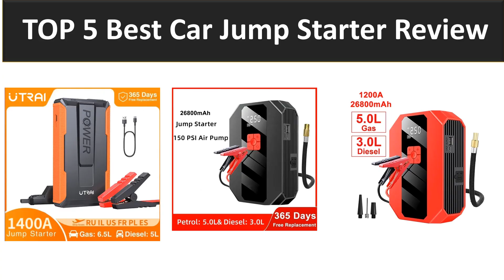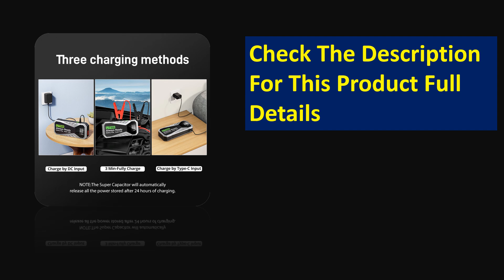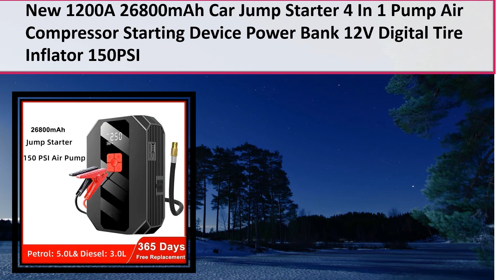5 Best Car Jump Starter Review 2024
5 Best Car Jump Starter Review 2024

1. 5 In 1 Car Jump Starter Air Pump Power Bank Portable Air Compressor Cars

2. BUVAYE Car Jump Starter Air Pump Outdoor Portable Power Lamp

3. Car Tire Inflator & Jump Starter Vehicle Jump Starter with Tire Inflator

4. TRAI-Car Jump Starter Power Bank, Portable Car Battery Booster Charger

5. BUVAYE 4 in 1 Car Jump Starter Air Pump 150PSI Tyre Compressor 2000A

car jump starter
jump starter
battery jump starter
portable jump starter
jump starter pack
portable car battery charger
gooloo jump starter
car battery jump starter
best jump starter
portable battery jumper
battery jumper pack
jump start battery pack
battery jump box
battery jumper
hulkman jump starter
jumper box
best portable jump starter
portable car jump starter
best battery jump starter
tacklife jump starter
best car jump starter
gooloo gp4000
jump box for car
car battery booster
best portable car battery jump starter
audew jump starter
noco battery jumper
hulkman alpha 85
car jumper
portable car battery jumper
jumper pack
best car battery jump starter
car battery jumper
jump pack for car
battery starter
portable car charger
jump starter with air compressor
jumper cables near me
need a jump start near me
halo jump starter
car battery starter
best portable jump starter 2022
car battery booster pack
jump start car near me
noco boost x
car jump starter pack
battery starter pack
car jump starter power bank
portable jumper cables
halo car jumper
jump starter power pack
car booster pack
best jump box
gooloo jump starter power bank
halo bolt ultimate jump starter
jump starter power bank
portable battery jump starter
type s jump starter
best portable car jump starter
car jump
i need a jump start near me
best jumper cables
car battery charger jump starter
tacklife t8
jump start box
portable car jumper
halo bolt charger
car jump starter near me
portable car battery jump starter
best jump pack
best jump starter with air compressor
portable jumper box
nexpow jump starter
emergency jump start
noco boost x gbx155
heavy duty battery booster jump starter pack
gooloo gt4000
best heavy duty jump starter
best portable battery jumper
avapow jump starter
battery pack for car
auto jump starter
best jump start battery pack
portable jump starter with air compressor
best portable car battery charger
halo bolt air
car starter pack
gooloo gp2000
car battery jump starter pack
best car battery charger and jump starter
battery booster jump starter
battery charger jump starter
ideaplay jump starter
jump starter box
best battery jumper
best jump starter for diesel
cat jump starter
portable jump starter pack
24 volt jump starter
portable car starter